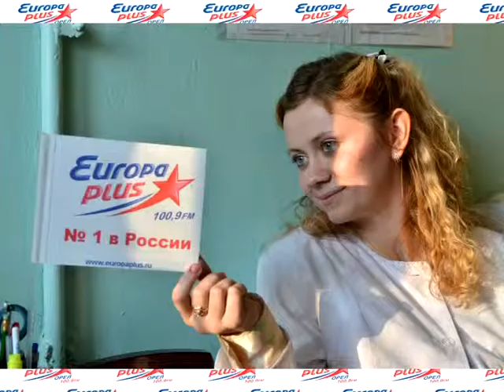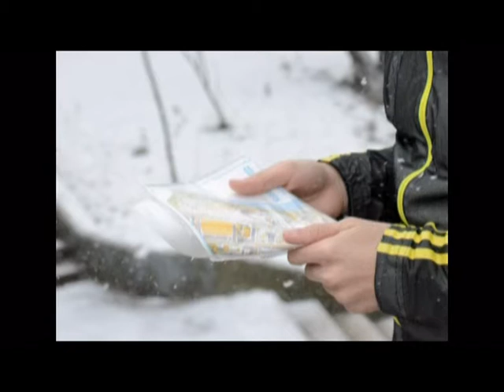Персона презентация проекта